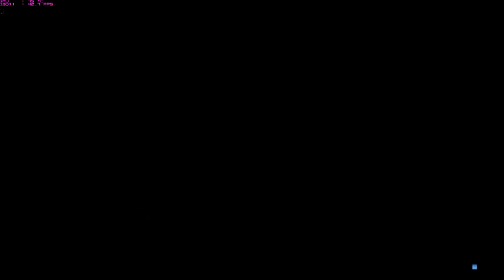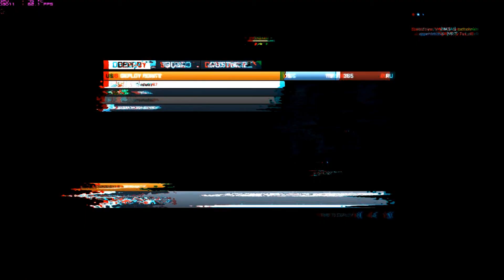BATTLEFIELD 3 SCRAP METAL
Video of game play in close quarters map pack on scrap metal.